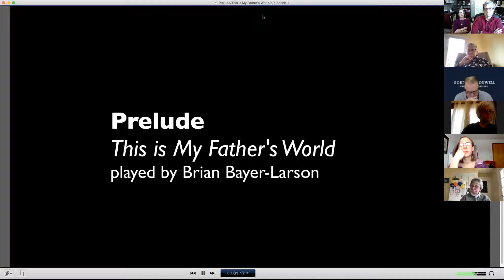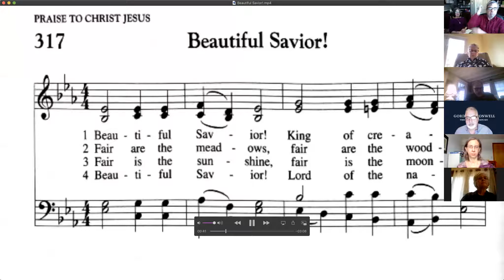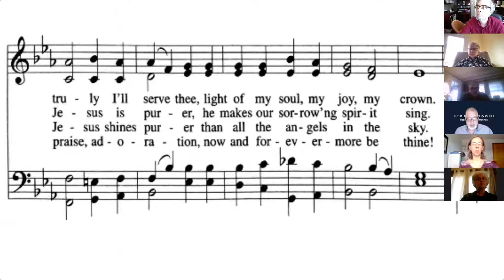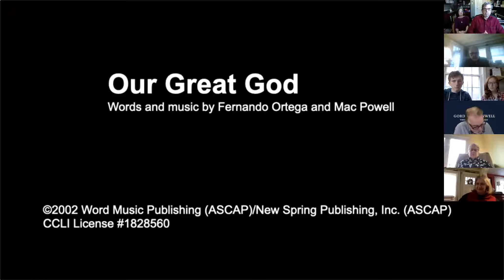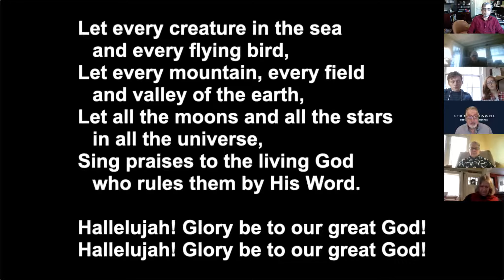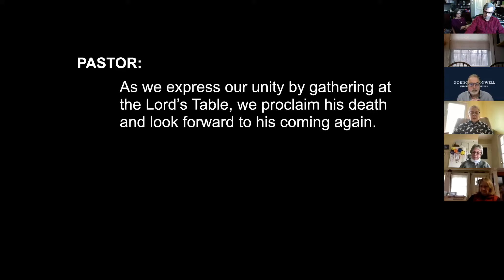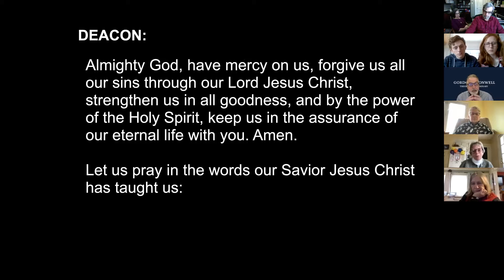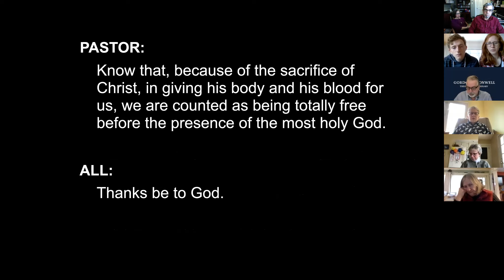Feb 28, 2021 Worship Service